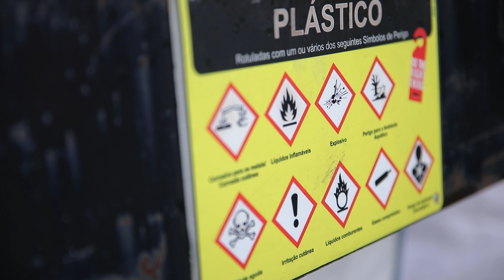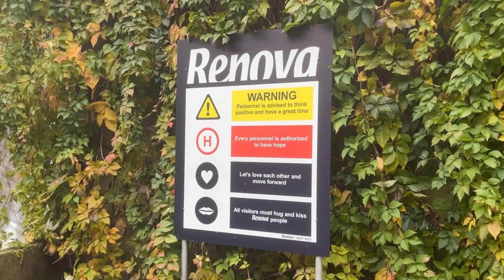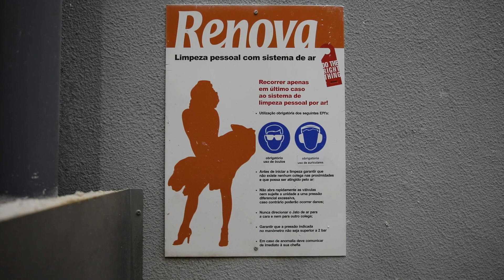Renova's Innovative Safety Notices: Blending Safety and Fun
Renova is taking safety signs to a whole new level! Dive into our video to explore how our fun, bold, and colorful designs are enhancing safety, encouraging positive behavior, and making our workplace a memorable and inspiring space.